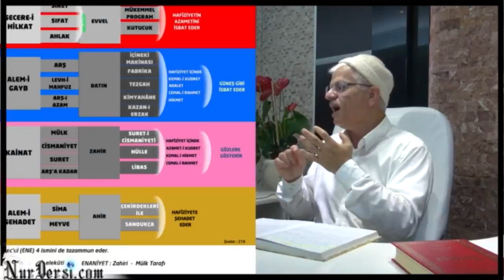Suret-3 Bu gördüğüm her şey nedir.? Varlığı sorguluyorum - Ehlinedir